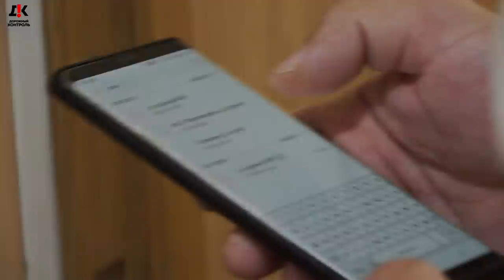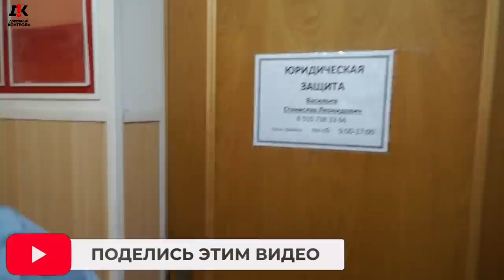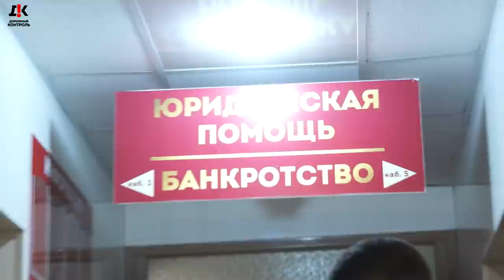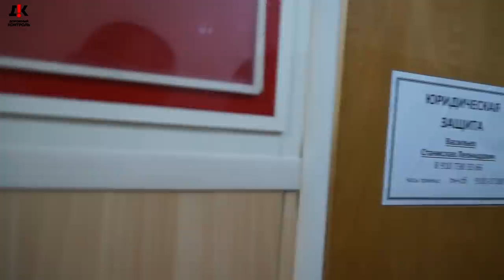#3 👊🏻 ОСОБО ОПАСНЫЙ БЫК-ЮРИСТ ИЗ 90-х включил режим "ПЕТУХА" 🐓 Юристы или Аферисты? Борисоглебск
В этой серии вы увидите особо опасного быка-юриста, который применил физическую силу к беззащитной женщине. Кто он после этого?

Юристы Васильев и Мартаков аферисты? Выводы делать только вам, дорогие зрители.
Некоторые юристы г. Борисоглебск совсем заврались. И в связи с этим к нам обратились пострадавшие граждане, которые остались без денег и наедине со своими проблемами. Мы решили вывести этих "юристов" на "чистую воду".
Это третья серия нашей "Санта-Барбары")

Реквизиты карты:
Сбербанк
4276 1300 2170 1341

Квалифицированная юридическая помощь по:
 ⁃ Уголовным;
 ⁃ Гражданским;
 ⁃ Административным делам.
 ⁃ Арбитраж.
 ⁃ Банкротство.